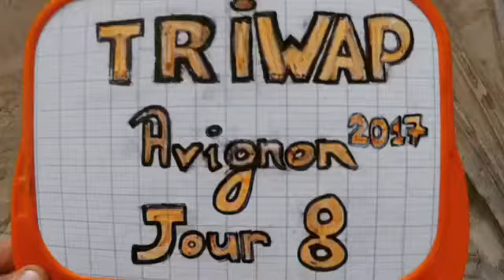Jour8 été2001 moulinrouge ladymarmelade avignonleoff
SUIVEZ-NOUS !

[ 🎭 Pas d'Avignon cette année, ça fait bizarre...
Souvenir de l'édition 2017 du Festival, une des plus belles pour nous (on a participé en 2012, 2013, 2014, 2017 et 2018), on jouait tous les soirs au Théâtre La Luna... Tous les jours on se tournait une petite vidéo sur les plus gros tubes de l'été par année ! 24 au total car 24 jours de festival.
Alors durant ce mois de juillet on s'est dit qu'on se repartagerait bien un tube par jour, comme ça pour kiffer, on vous souhaite un bel été !